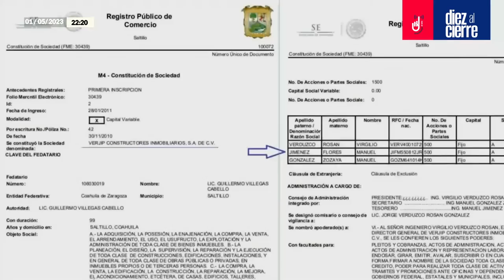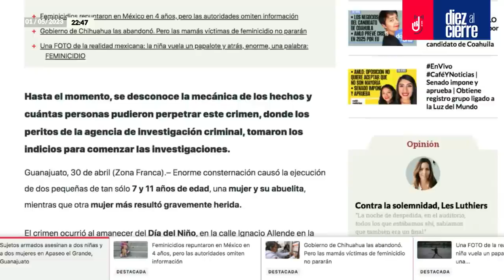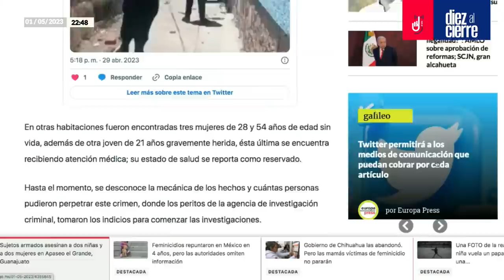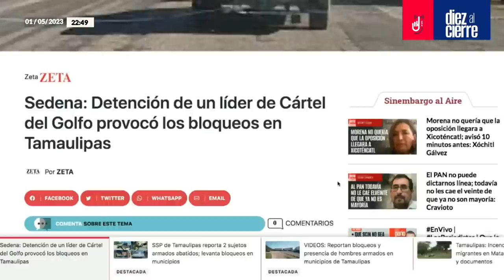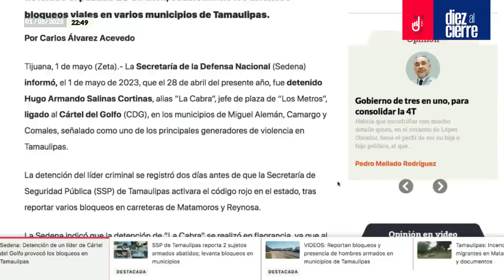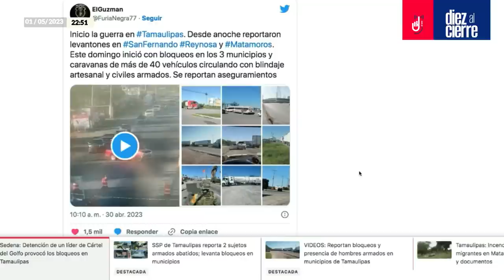Cártel Inmobiliario del PRI en Saltillo | AMLO: castigar salario fue infame